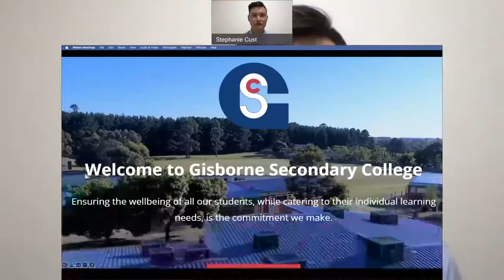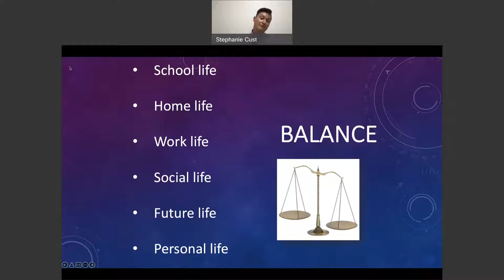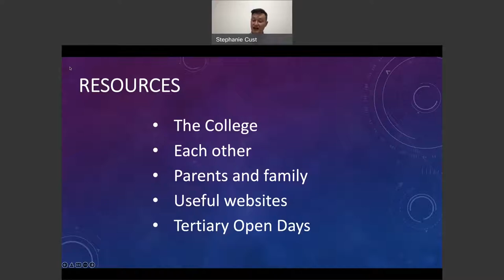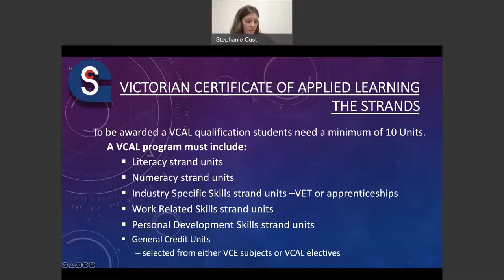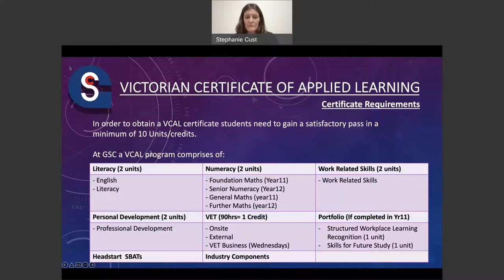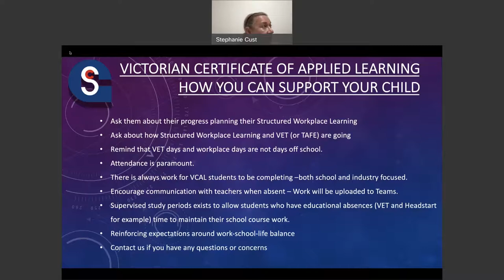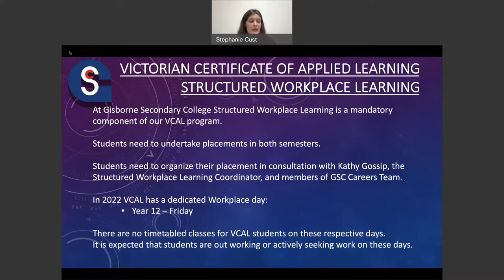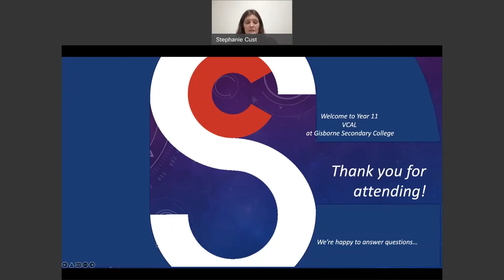Year 12 VCAL Information Night 16 Feb 2022